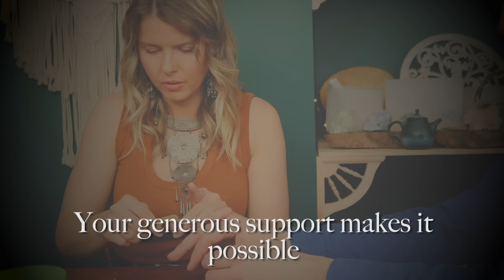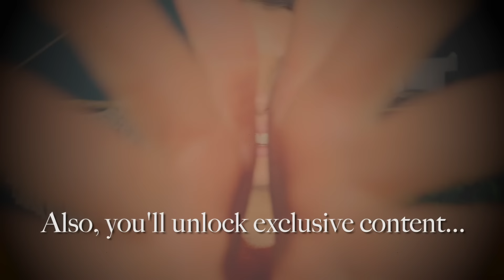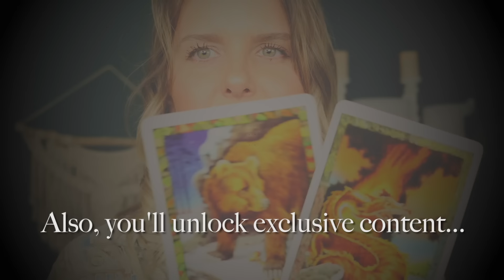"Need to Sleep NOW?" You've Come to the Right Place! ASMR REIKI Soft Spoken & Personal Attention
Hello Everybody,

Here is a REIKI ASMR Healing Session for INSTANT SLEEP ZZZ. I hope you find this session helpful, love :)

Big hugs!!

A Special Thank You to Adam, CC Punk, David, Disko, Erich, James, Jean-Francois, John, Johnathan, Michael, Mike, Newbeach, Rabeet, Robin, Sara, Steven, and Valerie!! Your support means the world to me!!

Anna